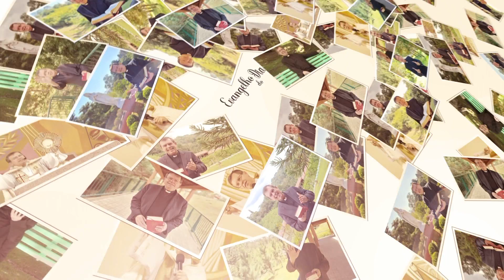EVANGELHO DO DIA 19/09 (2ª feira): DEUS ILUMINA QUEM OUVE A PALAVRA Lc 8,16-18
Jesus fala de três pontos sobre O poder da palavra de Deus. A palavra é luz para iluminar nossa vida. Quem recebe a palavra com o coração deve também anunciá-la. E por fim, a palavra tem que ser ouvida bem, para nos transformar como Deus deseja. Deixe um comentário e compartilhe esta mensagem.

Você pode contribuir para o trabalho do Evangelho. Sem você, nossa missão não seria possível.